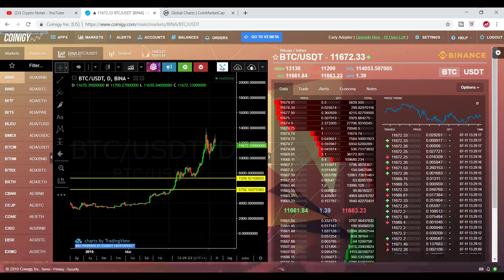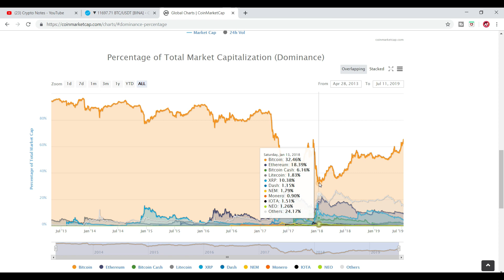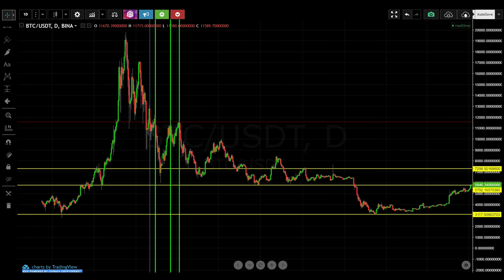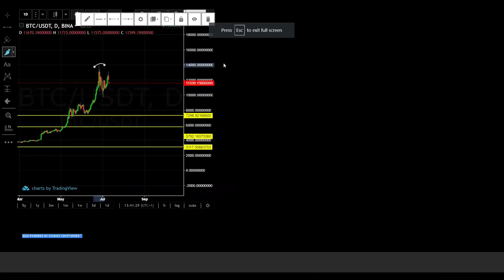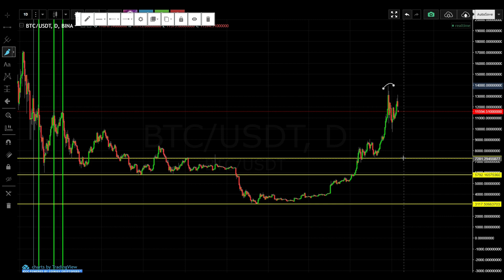WILL BITCOIN KEEP DUMPING? CAN ALTCOINS RECOVER?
Jaise k aap sab jantay hain k altcoin buri tarha crash hain aur bitcoin dominance b increase ho rahi hai. es video main I do technical analysis of bitcoin on live chart. main ne btc chart ko 2017 aur 2018 k chart k sath b compare kia hai jis se hamain price prediction main b help milti hai aur altcoin k next move ko understand krne main b help milti hai. kya bitcoin price dump ho sakti hai? altcoins kab tak recover ho sakte hain. aur crypto main trading kaise karain. es video main tafseel k sath explain kia gya hai.